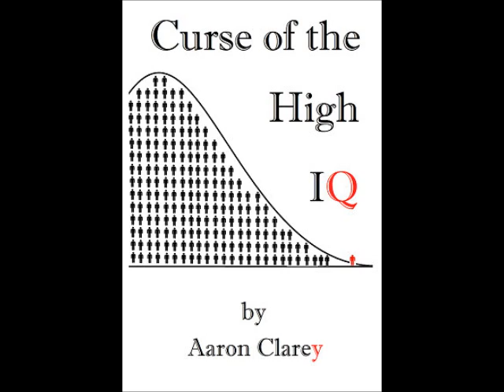Request-Am I Smart Enough to Become an Astrophysicist?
An aspiring astrophysicist is having trouble with physics and calculus.  Cappy recommends taking an IQ test and finding out if its his teachers who suck that are the problem.